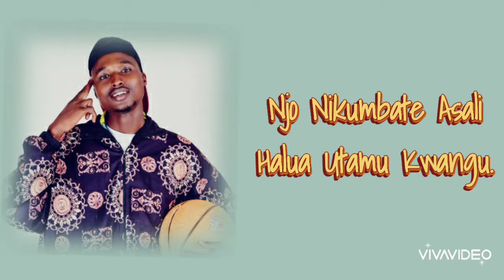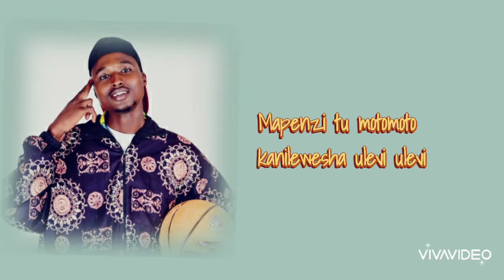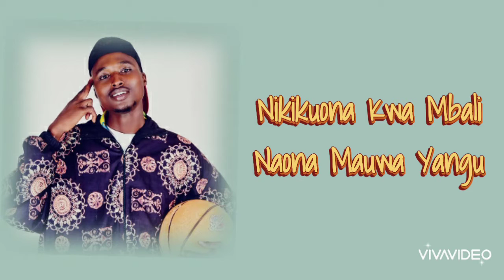Ni Wewe tu ~ Mradi Boy ( Official Lyric Video)